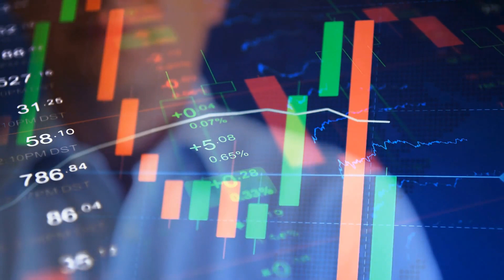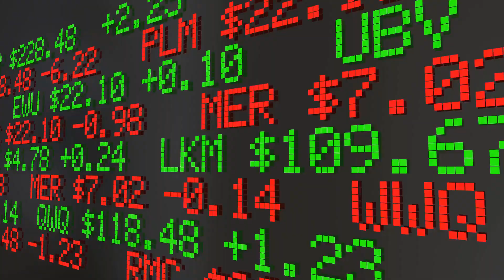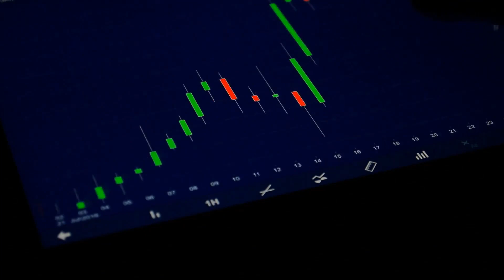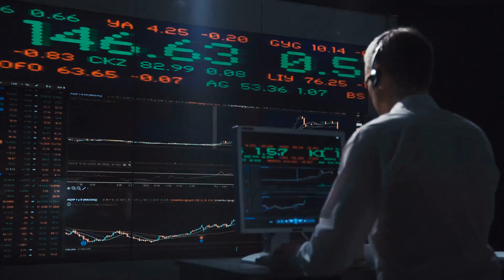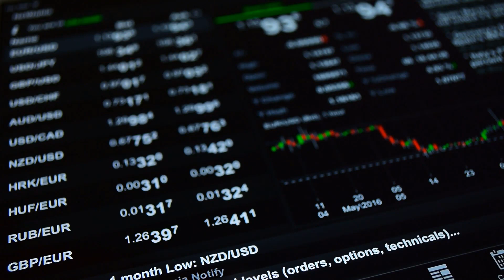How To Trade Shares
Is the buying and selling of stocks risky? Why do we often hear of both success stories of people who have made it big in the stock market as well as people who lose all their money in their stock "investments"? Why are some people more successful than others in trading stocks? Before we start putting our money into the market, there are some important mental preparation that we need to do.